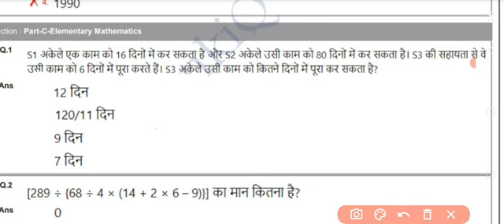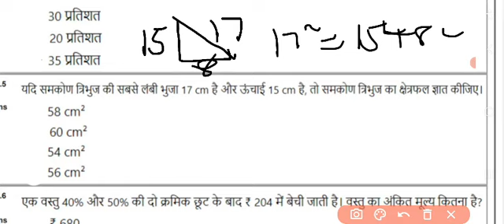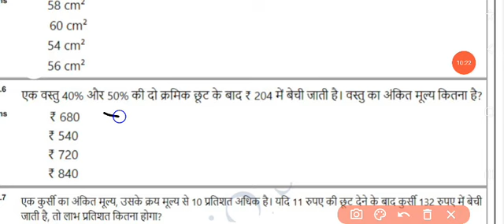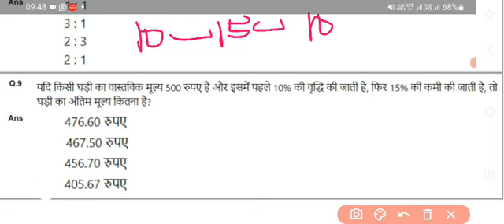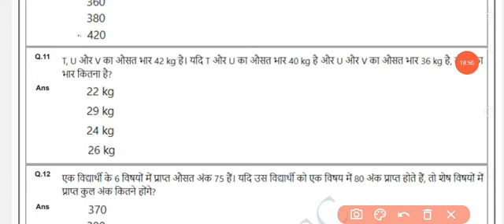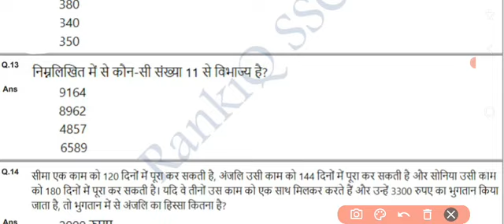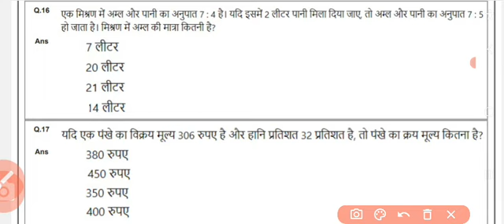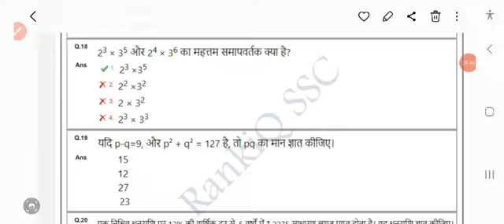SSC GD 21/02/2024 को 3rd shift में MATHS से पुछे गए प्रश्न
SSC GD 2024 में पुछे गए प्रश्न

ssc gd additional candidates list for dme

ssc gd 2024 kds

ssc gd latest news today ssc gd new vacancy 2024  gd new update

ssc gd final cut off 2024 ssc gd remedical date 2024

ssc gd 2024

ssc gd 2024 ka joining kab hoga ssc gd 2024 remedical date /

ssc gd 2024 ka joining kab hoga ssc gd 2024

ssc gd previous year question paper math /
ssc gd previous year cutoff /
ssc gd previous year question paper pdf math /
ssc gd previous year out off force wise
/ SSC GD 2024  Mein Puche Gaye GK GS ke question / SSC GD 2024 /SSC GD 2024 final result /  SSC GD 2024
 SSC GD 2024 / SSC GD 2024 ka result kab aayega / SSC GD 2024 ka final merit list kab aayega
एस एस सी जीडी में पुछे गए प्रश्न

SSC GD 2024 ka final merit list kab aayega SSC GD 2024 ka joining kab tak Hoga SSC GD 2024 ka Final Cut off kya hai SSC GD 2024 katappa SSC GD 2018 Final Cut off SSC GD 2024 final merit list SSC GD previous year GK GS question SSC GD previous year question / answer SSC GD 2018 mein kaun se prashn Puche gaye the SSC GD ke liye kya padhe SSC GD 2024  notification kab AYGA

Lucent GK full video in hindi,

photo and PDF resize